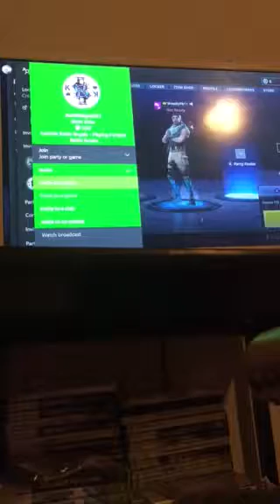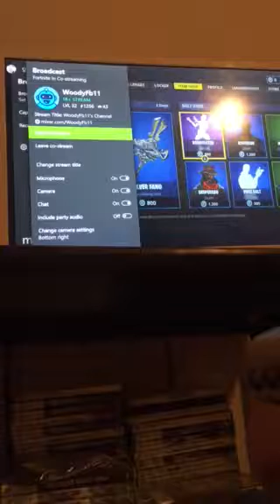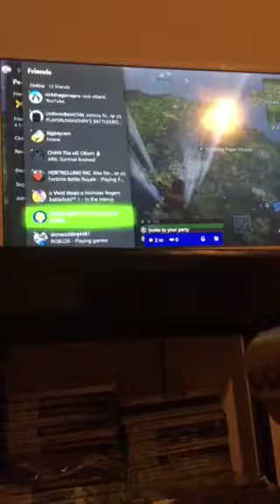Fortnite gameplay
Lit